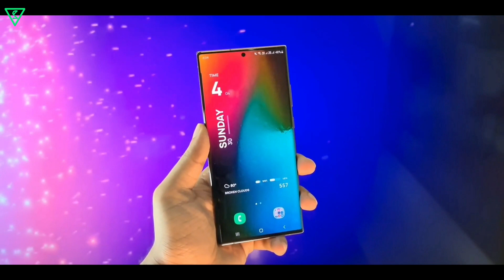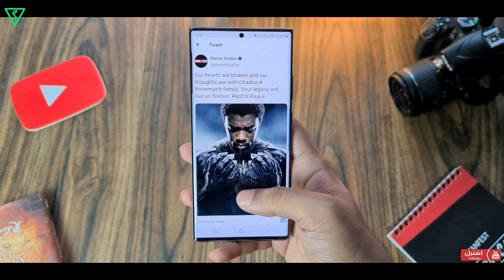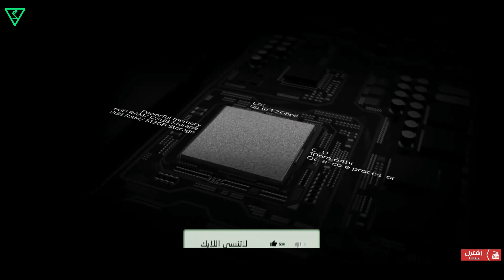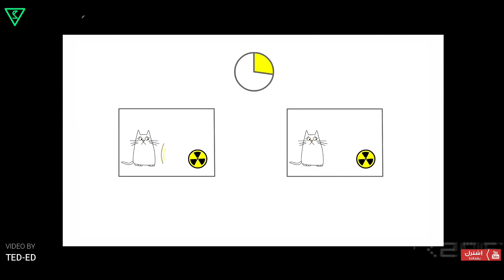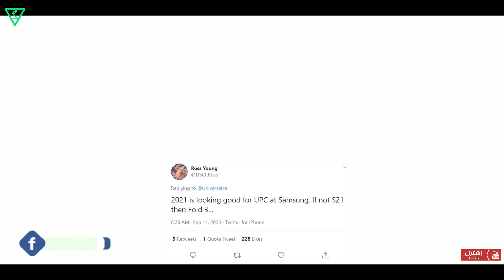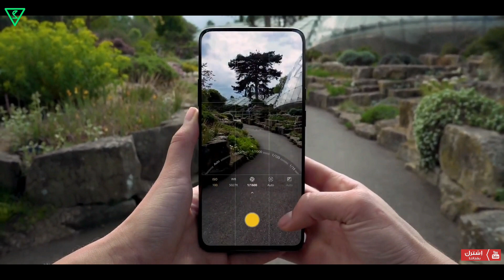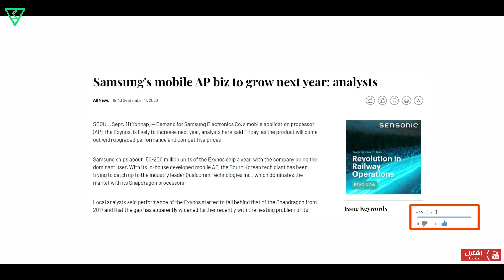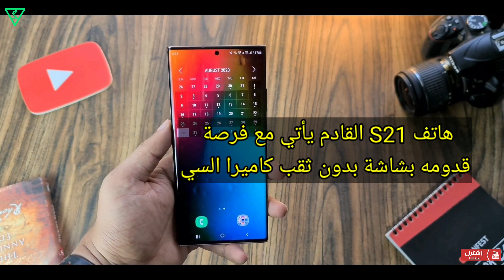سامسونك S21 القادم وتكنلوجيا الكاميرا تحت الشاشة : النشرة التقنية : S21 & under display camera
هاتف سامسونك الرائد القادم ال S21 وتكنلوجيا الكاميرا تحت الشاشة ..
واخبار المعالجات القادمة مع الهاتف
اهلا بيكم بالنشرة التقنية ...